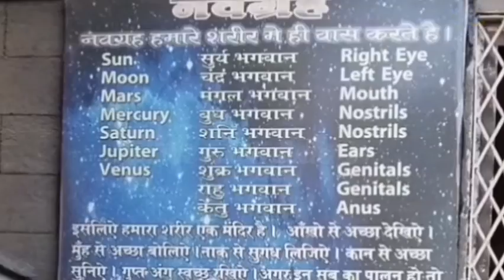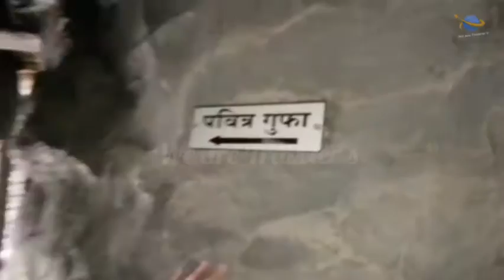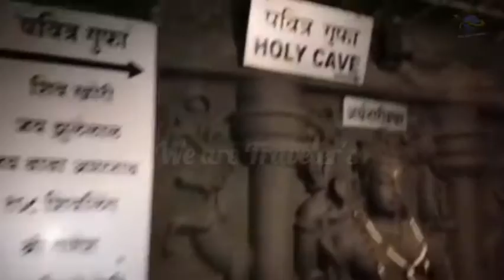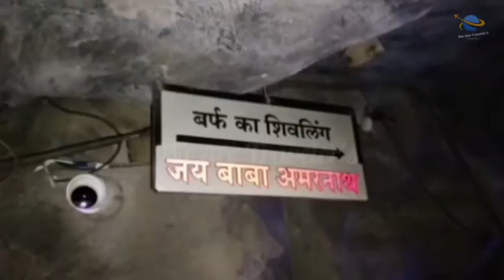पवई शिव धाम टेंपल | Pawai Shiv Dham Temple | 30 फूट रुंद शंकराची मूर्ती 🔥🔥🔥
We Are Traveler's
Vlob No 8

उल्हासनगरमधील पवई चौक परिसरात हे एक सुंदर मंदिर आहे. या मंदिरात तुम्ही मंदिराच्या आत जाताना अनपेक्षित अनुभवाची अपेक्षा करू शकता. महाशिवरात्रीनिमित्त हजारो भाविक शिवधाम मंदिरात दर्शनासाठी आले आहेत. या मंदिरात 36 फूट उंच आणि 30 फूट रुंद शंकराची मूर्ती आहे. वैष्णीदेवी, अष्टविनायक गणेश, सिद्धिविनायक गणेश, शिर्डी साई मूर्ती आणि राम सीता लक्ष्मण मूर्ती आणि मोठ्या आकाराची भगवान हनुमान मूर्ती, शनि शिंगणापूर मूर्ती आणि नवग्रह यांसारख्या पवित्र स्थळांची प्रतिकृती असलेली २५१ फूट उंचीची अंतर्निर्मित गुहा. मंदिराच्या रचनेमुळे आत फिरताना साहस वाटत असल्याने मंदिर अद्वितीय आहे. अंधारात लहान-लहान गुहांमधून जावे लागते जे आश्चर्यकारक आहे.
हे ठिकाण दाट लोकवस्तीच्या भागात आहे जे इतर कोणत्याही मंदिराच्या किंवा आध्यात्मिक ठिकाणाहून वेगळे आहे जे सहजपणे पाहिले जाऊ शकते. अतिशय लहान आणि संक्षिप्त साइट. पण एकदा तुम्ही त्यात प्रवेश केलात की प्रथम तुम्हाला भव्य विस्मयकारक शिवमूर्ती, त्याच्या 'जट्टा'मधून पाणी शिंपडलेले दिसेल. पुढे तुमची इच्छा अतिशय अरुंद गुहेतून (लठ्ठ आणि वृद्धांसाठी योग्य नाही) फिरून विविध देव-देवतांचे दर्शन घ्या. ते दिव्य वाटते.